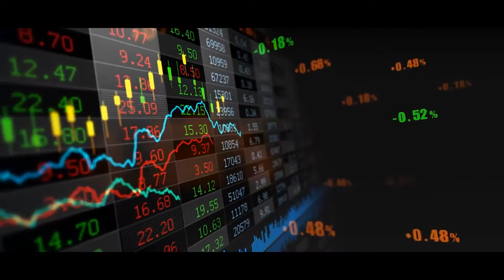Hemas Corporate Video - English